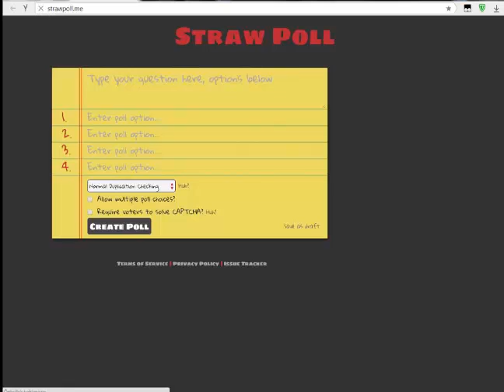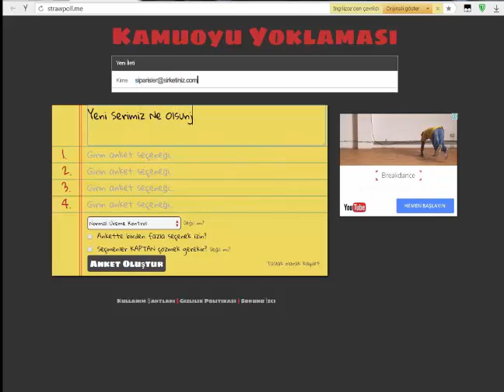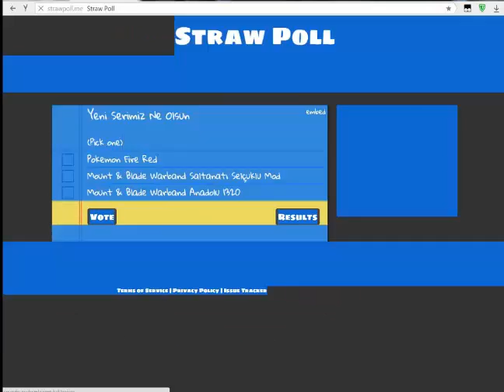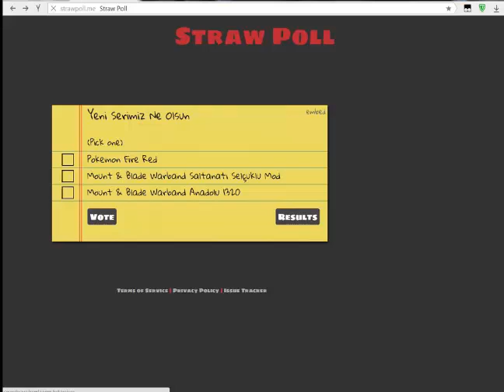Oylama Nasıl Açılır ve Yeni Serimiz Ne Olsun Oylaması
Site: strawpoll.me